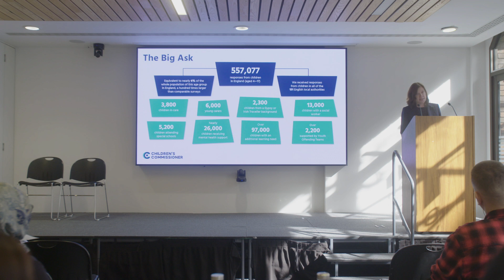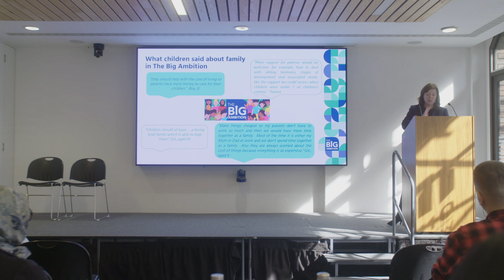YEF Conference: Engaging with parents of children at risk of violence - Dame Rachel de Souza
Dame Rachel de Souza was a keynote speaker at YEF's parenting conference held on 21 March 2021. Talking through:

• The importance of Family – Family review and Family in the Big Ambition survey

• Why involving family matters across all areas – attendance, challenges with EHCPS, Child in Need plans and children’s social care work

• Our work on strip searching and disproportionality – focusing on the issues of trust and confidence in police